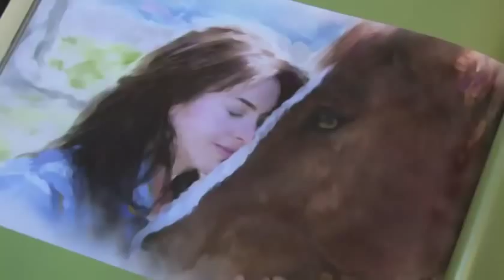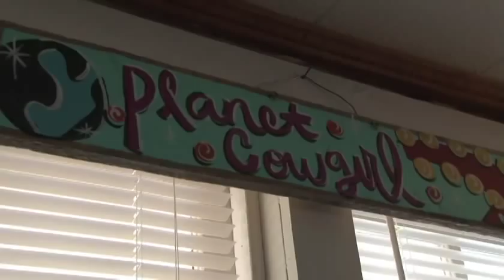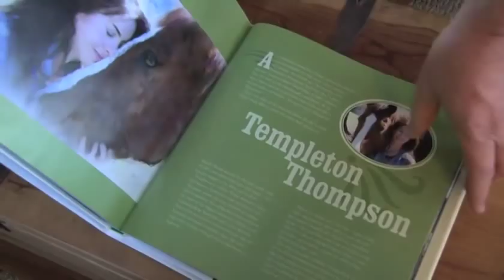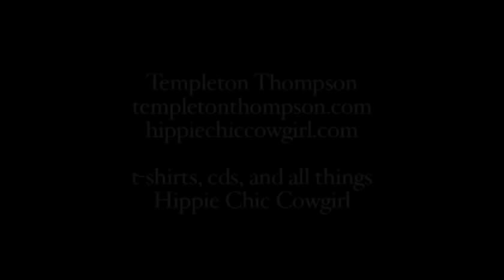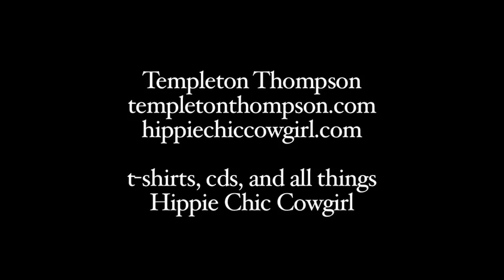Templeton Thompson the Hippie Chic Cowgirl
Meet Templeton Thompson, a wonderfully talented lady with the kindest and sweetest soul. She is a great example of how the talented people in Nashville all bring something unique to our city and our music scene.

Templeton does concerts in Nashville and around the country. She can also be found at some of the big horse shows around the country as she promotes her love of horses and music. Enjoy this unique lady and her story.

Visit her Planet Cowgirl website and get yourself a shirt or some other apparel